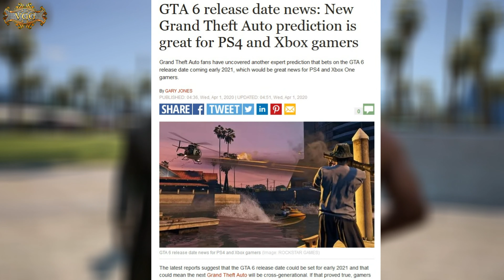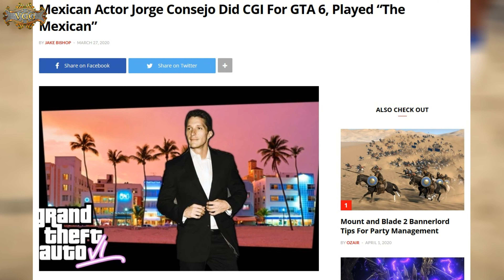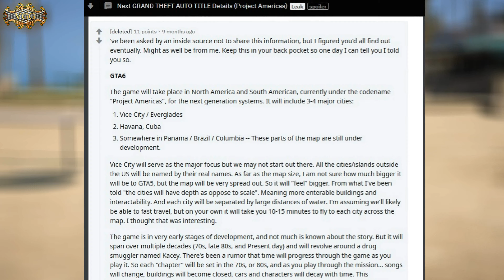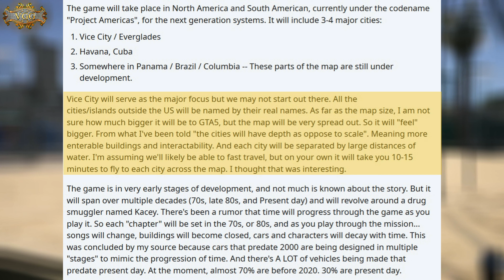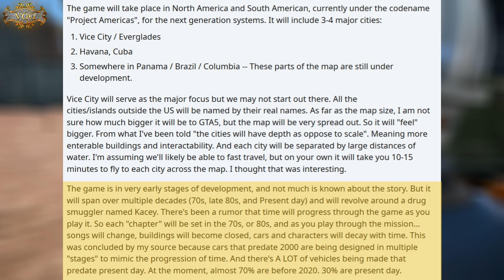The Latest GTA 6 Information